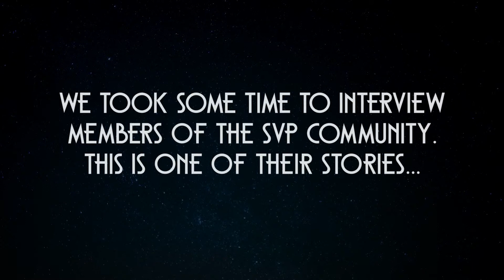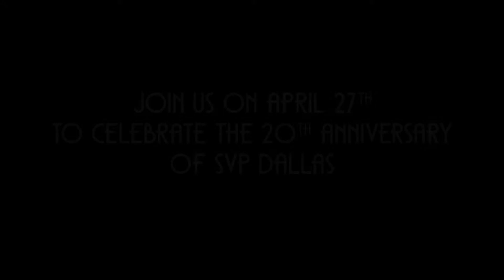SVP Dallas Partner Oluwamakinwa Akintolayo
Oluwamakinwa Akintolayo shares on what makes SVP Dallas important to him.